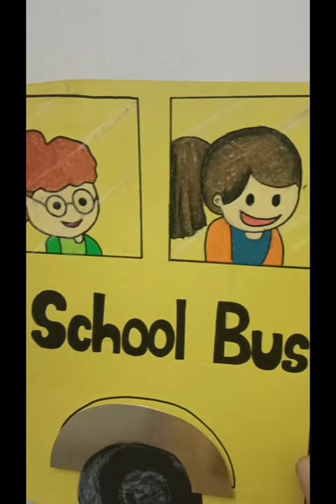School Bus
cartoon, art and craft, paper craft, coloring, oil pastels, back to school, pastels coloring, work for beginners, school decore, ideas for school, colorful ideas, inside school decore, wall application,